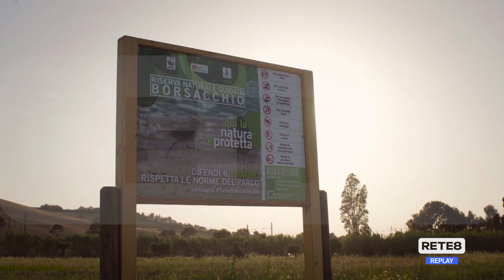Borsacchio - "Sollecitammo l’istituzione della riserva nel 2004"